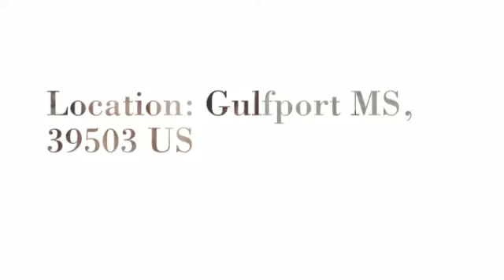2007 Kenworth T600 Conventional w/ Sleeper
Stock Number: 3374
Engine: Caterpillar Transmission: 13 Over
Color: Not Specified
Price: $32,989
Location: Gulfport MS, 39503 US
Features: Used Tandem Class 8 Diesel 475 "5th Wheel|AM/FM Radio|Air Conditioning|Air Seat|Aluminum Wheels|Anti-Lock Braking System|Backup Sensor System|CD Player|Center Arm Rest|Cruise Control|Dual Airbags|Fairings|Fog Lights|Jake Bra